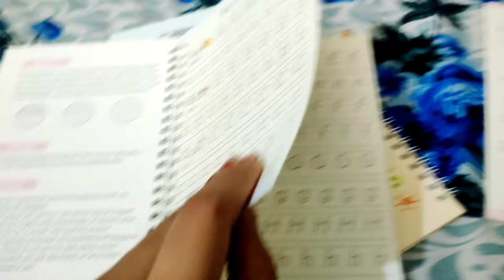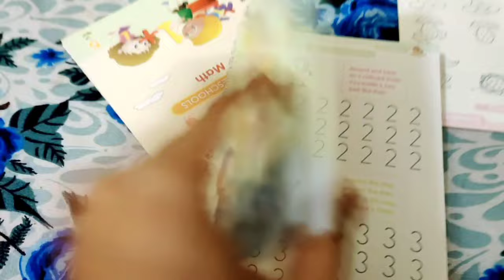Indian Mom Evening To Night Routine || kid's Study, Dinner Preparation, Evening Snacks | daily vlog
Evening routine of Indian mom / dinner ideas / kids study idea

village vlog
village vlogging
village life vlogging
village
village vlogs
village lifestyle
village vloging
lifestyle vlogging
vlogging
lifestyle vlogs
daily vlogging
lifestyle vlogging
lifestyle vlogger

lifestyle
lifestyle vlog

cleaning routine
cleaning motivation
morning routine
speed cleaning
cleaning

indian vlogger
daily vlogs
family vlogs
vlogs
indian mom daily vlogs
indian vlog
indian daily vlog
indian vlogs
indian youtuber
daily vlog
balcony cleaning
Sunday vlog

indian housewife busy early morning routine
productive morning routine
indian housewife daily morning routine
indian morning routine
daily vlogs
daily vlog
family vlogs
vlogs
daily vlogs india
daily vloggers
family dally vlogs
family vloggers
dally vlogs
family vlog
daily video

daily vlogs
family vlogs
daily vlogger
vlogs
daily vlogging
funny vlogs
daily vlog
desi vlogs
chaudhary vlogs
family vlog
lifestyle vlogs
daily vloging
travel vlogs
jaat vlogs
kids vlogs
hindi vlogs